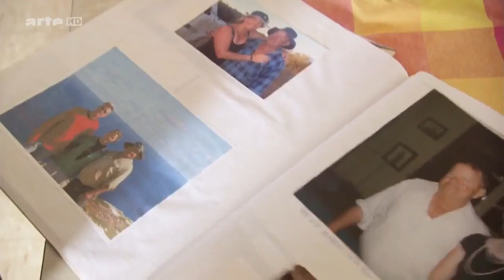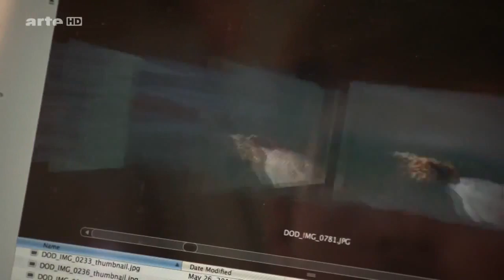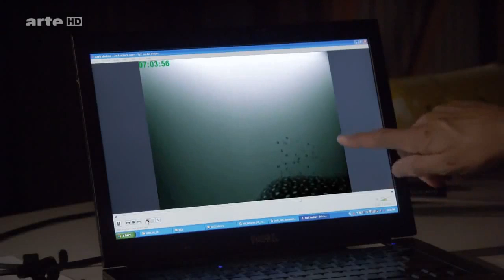Téléchargement L Australie et ses parcs nationaux documentaire complet en français 2014 New 2014